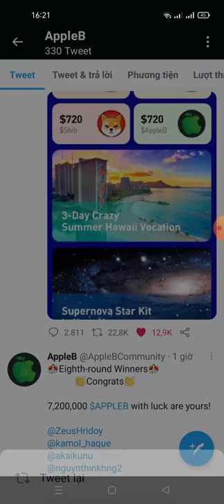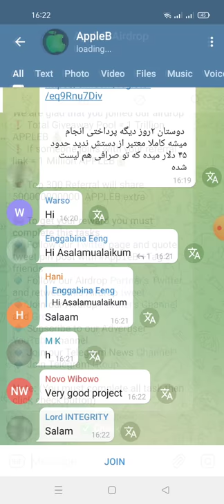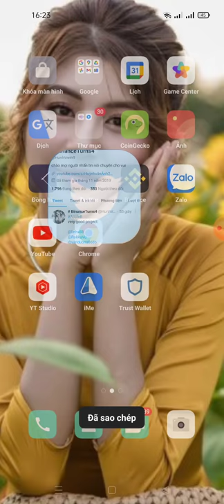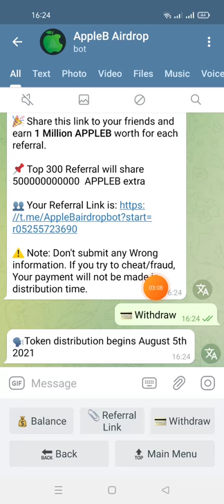hướng dẫn nhận 1 nghìn tỷ APPLEB - Get 1Million APPLEB (săn coin rác thời đại 4.0)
💥 Congratulations, NgocAnh

🎉 Share this link to your friends and earn 1 Million APPLEB worth for each referral.

📌 Top 300 Referral will share 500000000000  APPLEB extra